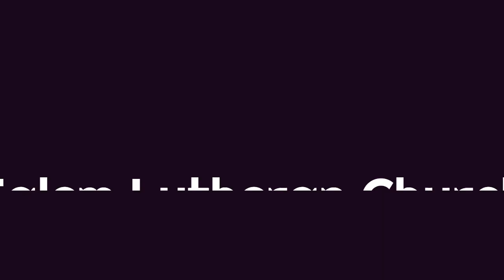A Message from Pastor Aaron - March 22, 2023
Salem Lutheran Church 11 West Bernard St. West St. Paul, MN 55118
If you would like to support Salem's ministries, please